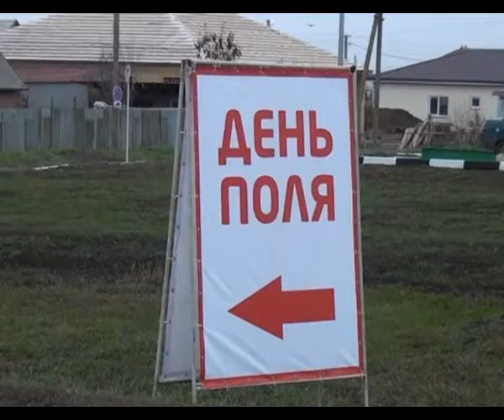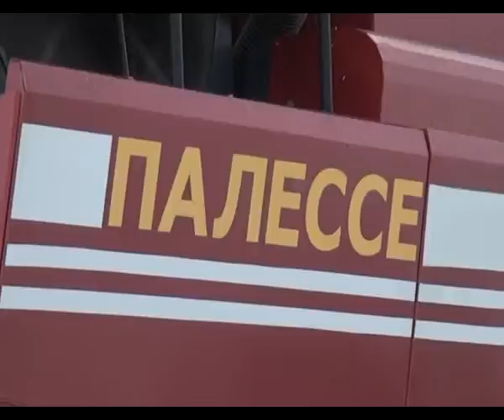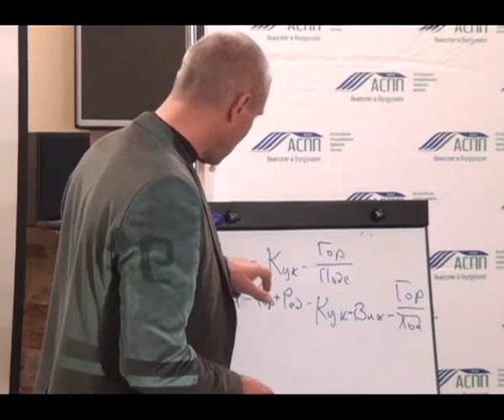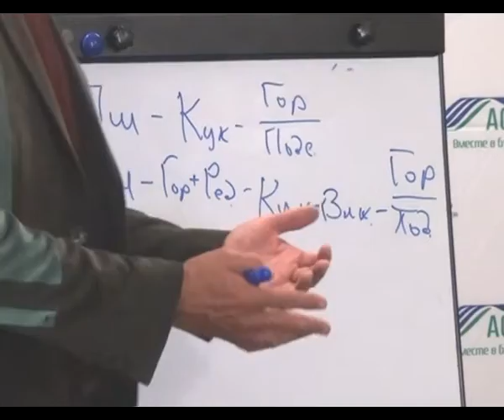Современный агробизнес Выпуск 17